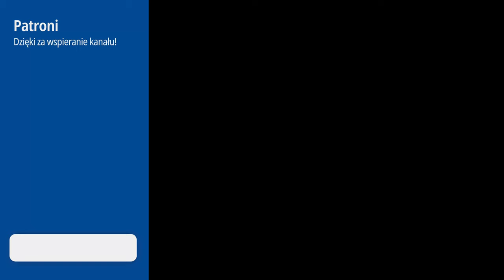#9.2 Przejazd Pociągiem przez Łącznicę Chabówki LK98 i LK99 - Kolejowa Zakopianka 2050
Miał być cały przejazd od zakopanego, ale został on przerwany… Na szczęście udało się nagrać całą łącznicę!

Spis Treści
Już niedługo